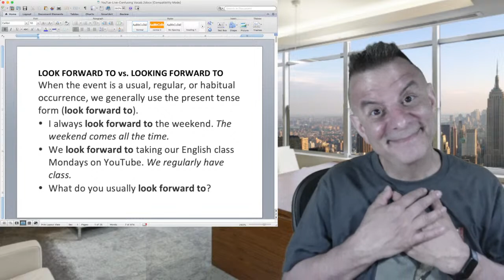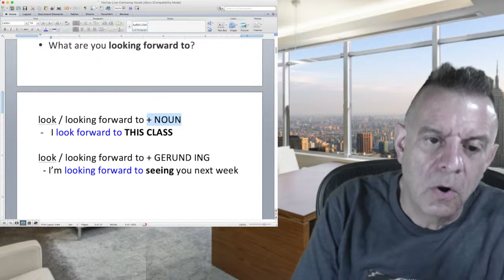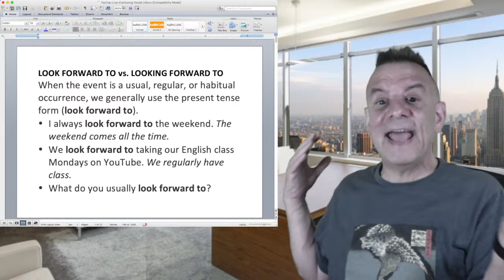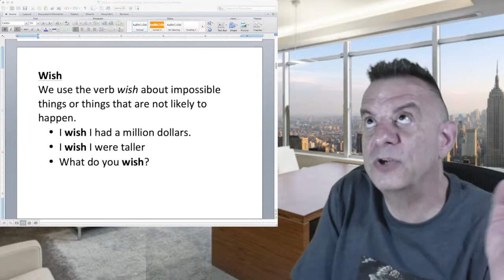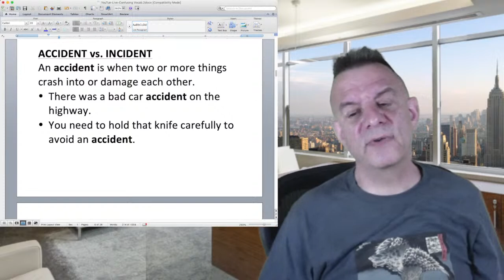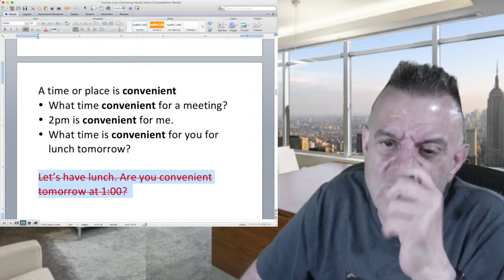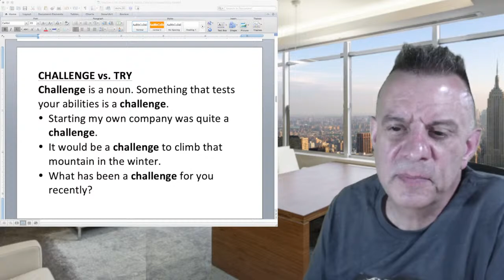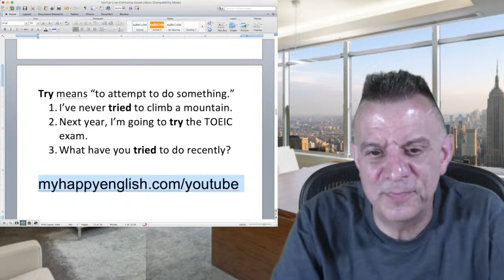CONFUSING VOCABULARY MADE SIMPLE!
For today's English lesson, we're going to look at vocabulary and phrases that are often confusing for English learners - but I'm going to help you get them straight!